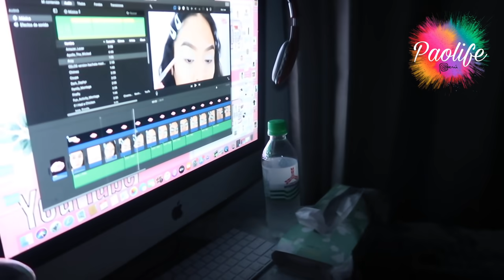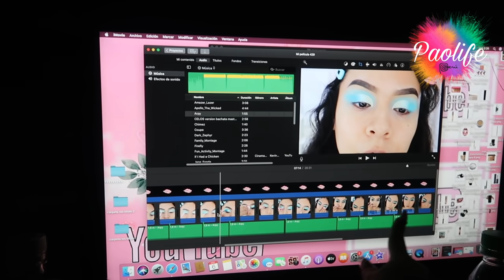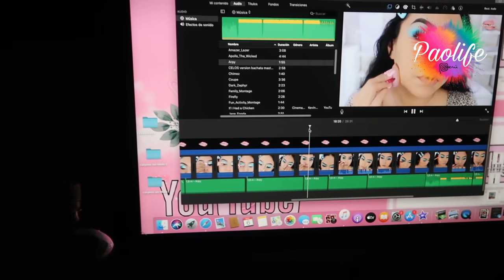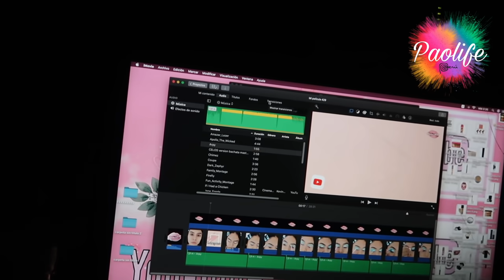ERA DÍA DEL NIÑO Y NO SABÍA — ACCIDENTE CON MI MICRÓFONO 🎤